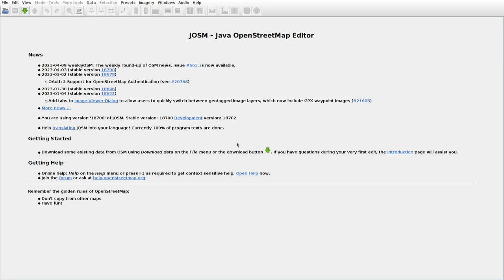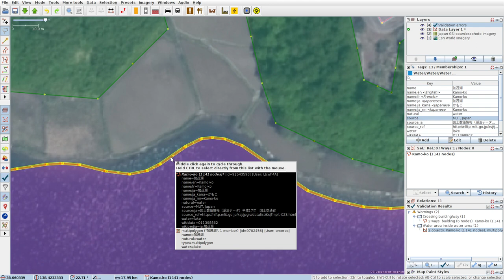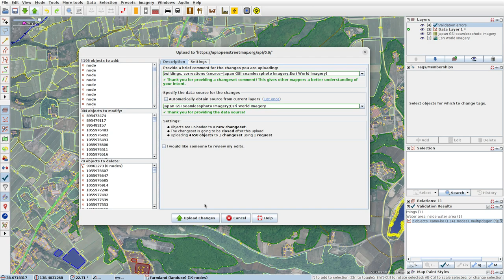JOSMrec1480 2023 04 14